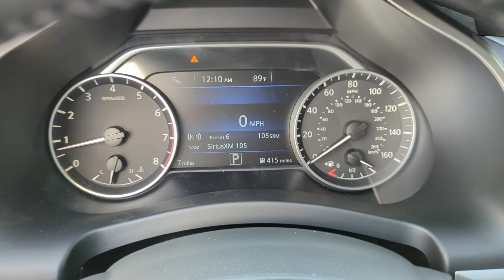2024 Nissan Murano Kennesaw, Marietta, Smyrna, Woodstock, Atlanta, GA 240039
Pearl White New 2024 Nissan Murano SV available in Kennesaw, Georgia at Town Center Nissan. Servicing the Marietta, Smyrna, Woodstock, Atlanta, GA area.

2310 Barrett Lakes Blvd NW